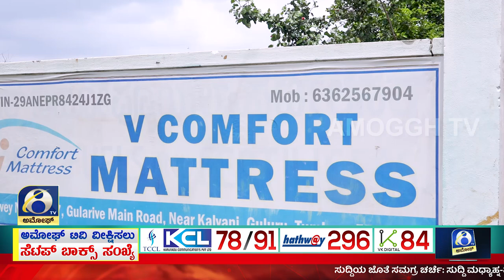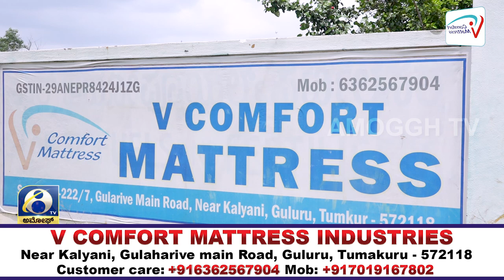ಉತ್ತಮ, ಗುಣಮಟ್ಟದ ಹಾಸಿಗೆಗೆ ನಿಮ್ಮ ಆಯ್ಕೆ|V COMFORT MATTRESS INDUSTRIES